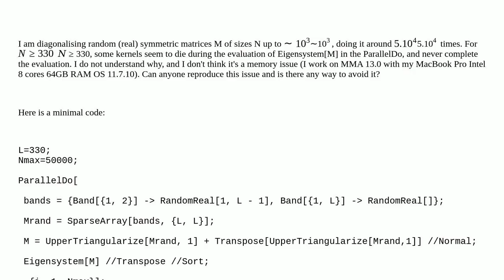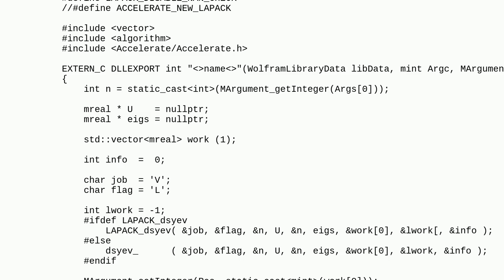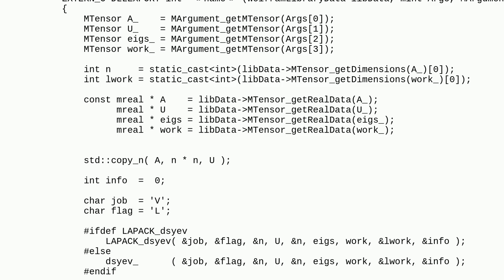Mathematica: Kernels die running parallel Eigensystem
Kernels die running parallel Eigensystem

A special thanks goes out to the community

  parallelization eigenvalues